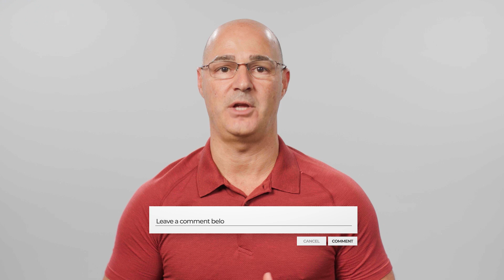Can Scoliosis Affect Eyesight?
Scoliosis is associated with vision problems, it suggests a connection between scoliosis and ocular health. Scoliosis has been linked to proprioception disorders—this refers to the body's ability to sense its position without visual input. Since vision helps shape proprioception and spatial awareness, visual dysfunctions may influence posture and balance.

Eye movement is controlled by ocular muscles. If scoliosis results in an uneven eye line, it could affect those muscles and alter eye function. Additionally, postural balance depends on sensory input from the eyes and inner ear. Disruption in these systems could further influence posture and the way individuals carry themselves.

Research has identified a link between inadequate visual systems and the development of scoliosis, although the exact nature of this link remains unclear. Studies have also observed increased rates of vision problems—such as myopia, astigmatism, and even blindness—in adolescents with scoliosis. This is significant because scoliosis most commonly develops during growth, between the ages of 10 and 18.

However, it's uncertain whether vision problems precede scoliosis or are a consequence of it. What’s clear is a consistent correlation. Scoliosis can also impact cerebrospinal fluid (CSF) flow, which cushions the brain and spinal cord, delivers nutrients, and removes waste. An unnatural spinal curvature may disrupt this flow, possibly contributing to intracranial hypertension—a condition associated with headaches and vision loss.

Beyond posture, scoliosis causes actual skeletal asymmetry. It can result in uneven clavicles, pelvis, and rib cage. Skull asymmetry is another factor: uneven eye sockets due to bone differences may cause a misaligned eye line that impacts vision and balance. Similarly, asymmetry in inner ear canals could disrupt equilibrium.

As scoliosis progresses, skeletal deformities worsen, creating a cycle of growth disturbance and proprioceptive dysfunction. In children, this may manifest as uneven shoulders, hips, or waist. In adults, scoliosis is often diagnosed due to pain—typically low back pain radiating into the legs—affecting movement and balance.

Ultimately, the best way to minimize these effects is by reducing the size of the spinal curvature. Larger curves are more likely to cause complications, both structurally and neurologically. While more research is needed to fully understand the scoliosis-vision connection, addressing the curve’s size remains the most effective approach to managing associated issues.

00:00 Scoliosis and ocular health
00:48 What does research say?
01:30 Adolescent scoliosis and vision problems
02:12 How scoliosis affects cerebrospinal fluid
03:00 Bone changes caused by scoliosis
04:18 The importance of visual balance
04:48 Additional effects of scoliosis
05:29 Best way to minimize scoliosis effects
06:04 Adrressing the size of the curve